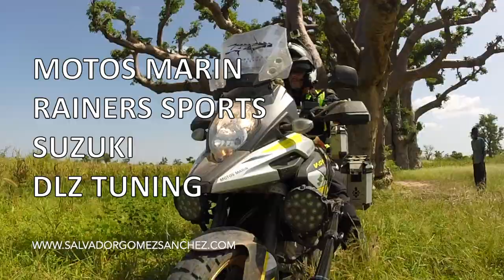Lago Rosa y Mágicos Baobabs de SENEGAL.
Viaje de aventura en solitario por Senegal. Anécdotas, curiosidades y vivencias. Con mi V-Strom 1000 por el Lago Rosa. Disfrutando entre Baobabs. Carreteras atestadas de gente y solitarios caminos. Despegando y recogiendo el Drone con la mano.